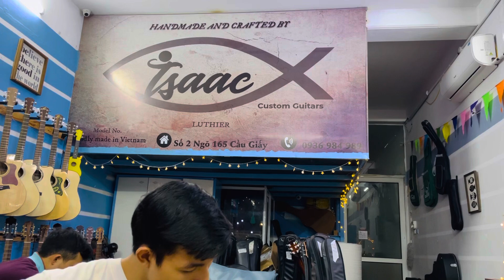Trên tay cây đàn guitar gỗ Cẩm Ấn đặt riêng theo yêu cầu. CTG.ACA4k.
Cần đàn 48mm
Độ rộng, dày, dài theo yêu cầu khách hàng gửi.
Khóa đúc DerJung
Dây đàn Elixir 80/20 (để âm thanh bớt TRẦM ạ, vì cây đàn Cẩm Ấn này có âm thanh BASS thật sự tuyệt vời so với mức giá ạ)
Địa chỉ Shop guitar isaac số 2, ngõ 165 Cầu Giấy (cạnh bưu điện Cầu Giấy), Hà Nội
Thân mến!